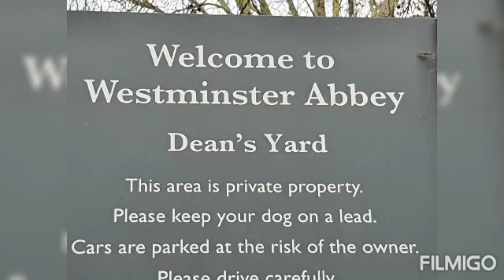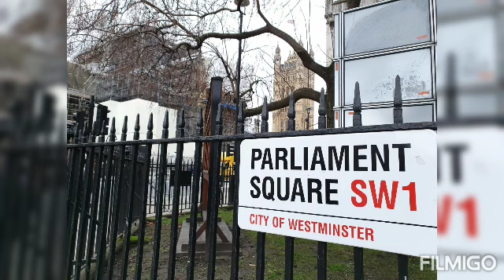London City Walking Routes.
WALKING ROUTES LONDON CITY

Westminster Abbey
Parliament Square
Westminster Bridge
Big Ben(under construction)
London Eye
& more.